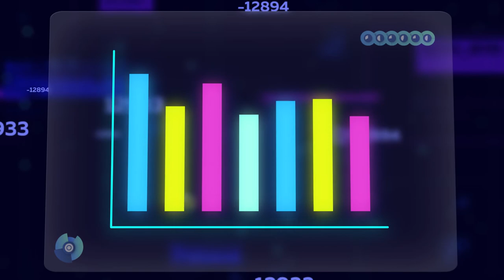20.09.2020 Цифры и факты